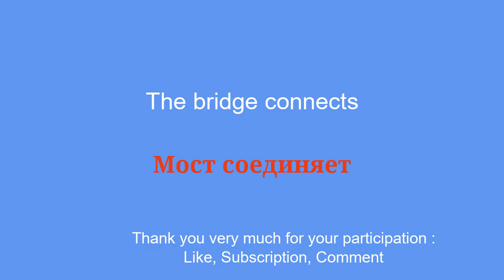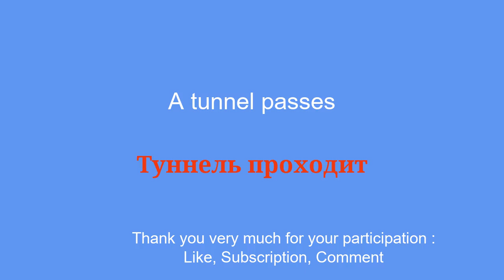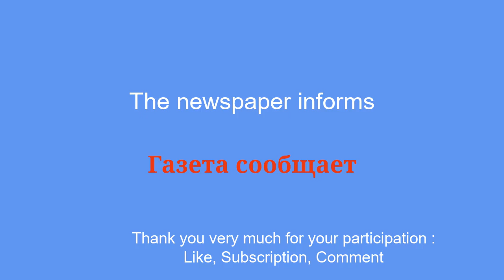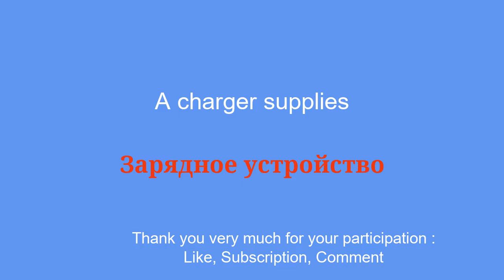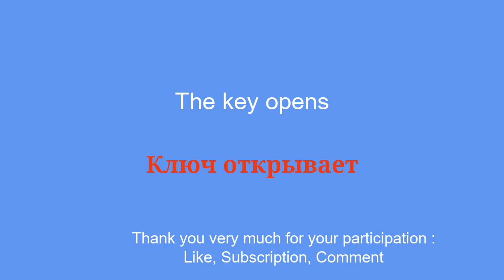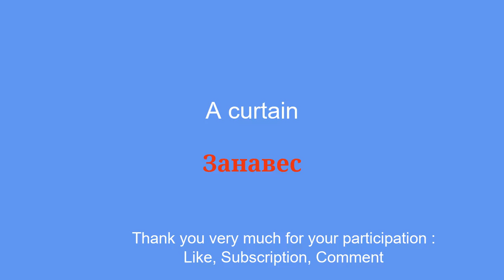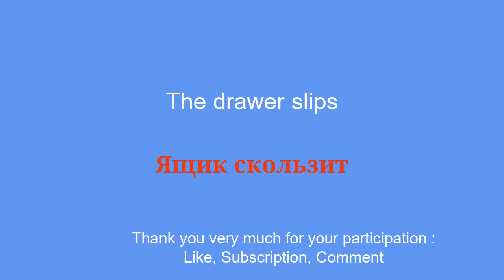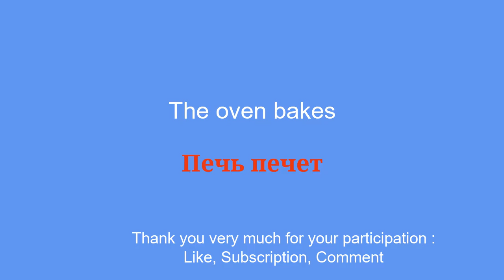Learn Russian simply and without getting tired.